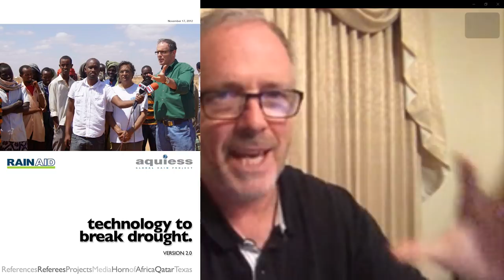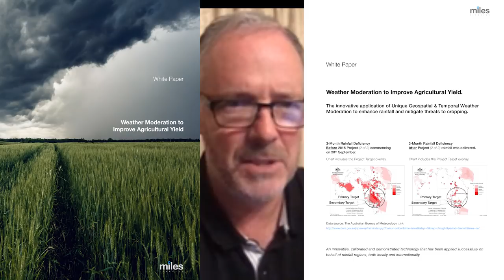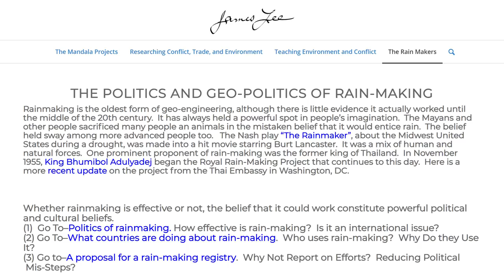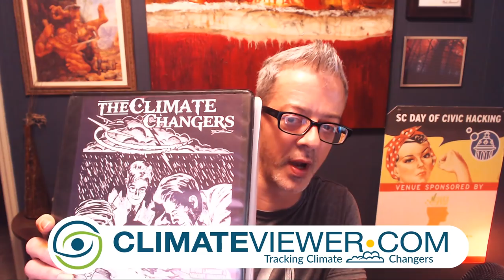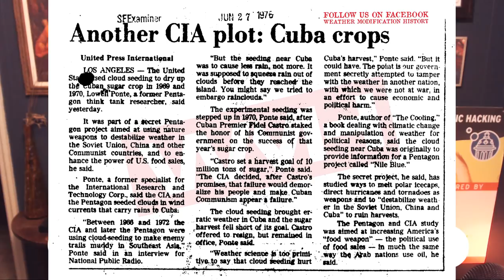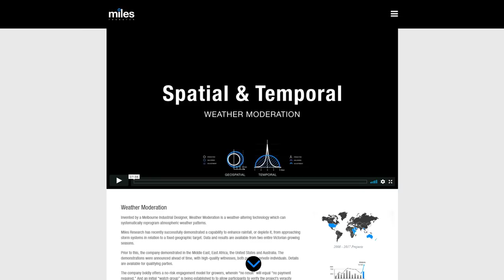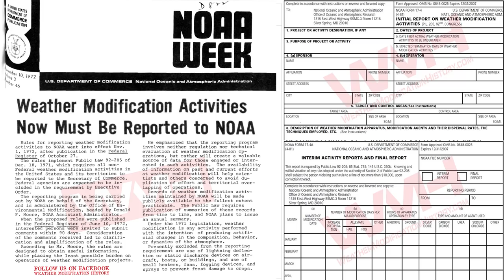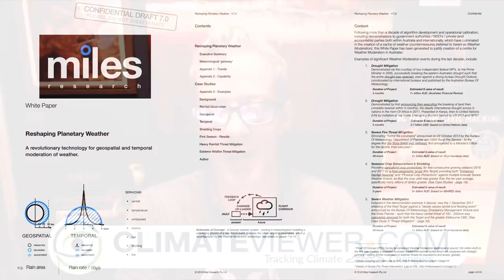David Miles on Steering Sky Rivers, Weather Moderation, and Military Implications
SUPPORT CLIMATEVIEWER!